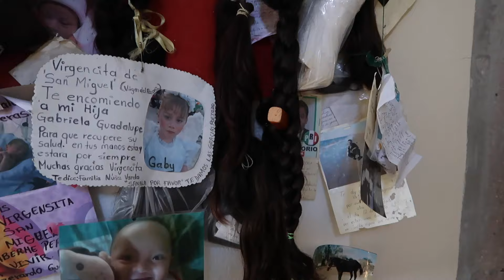Fiesta del Hijo Ausente en La Presa! + Jugando Fut! Ya Se Acabaron las Fiestas =,(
Enviame Cartitas!

💜Room Tour! 💜

💛💛💛💛💛💛Vídeos Populares💛💛💛💛💛💛